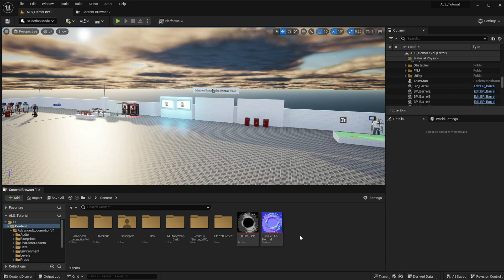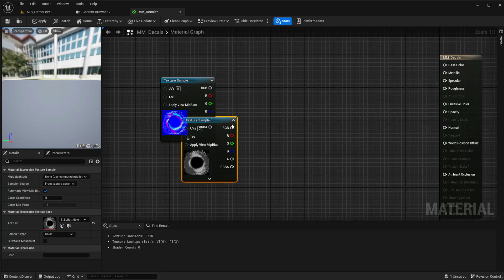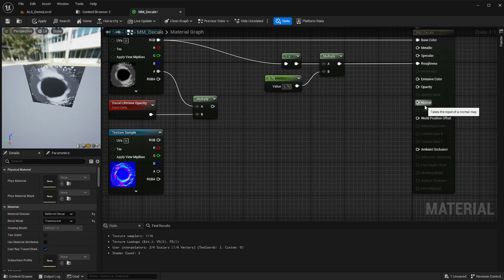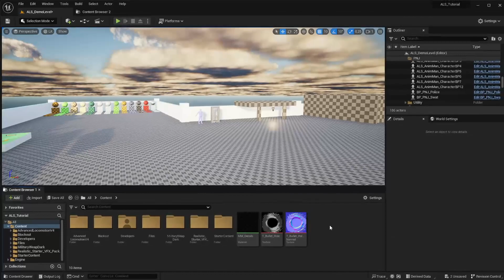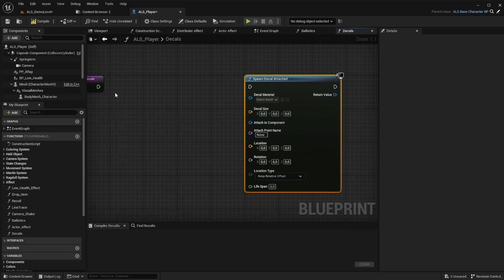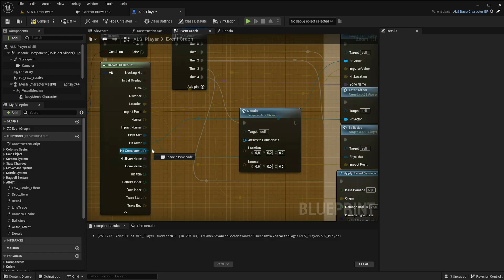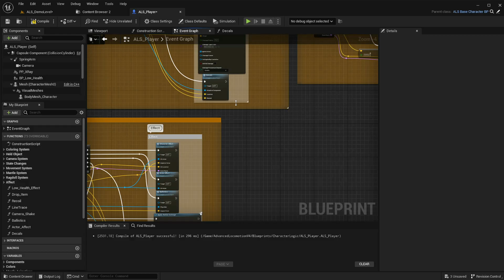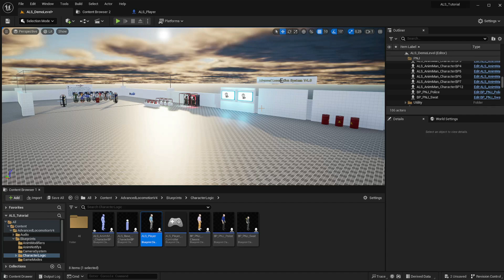UE 5 | Tuto - ALSv4 : Bullet hole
NOTE :
Vous pouvez commencer cette série grâce à la playlist juste là, sachez que vous n'êtes pas obligé de faire tous les épisodes, certains peuvent se faire indépendamment des autres :

- Version du moteur 5.2

{Time code}
00:00 - Intro
00:46 - Tuto
06:30 - Overview
07:06 - Outro